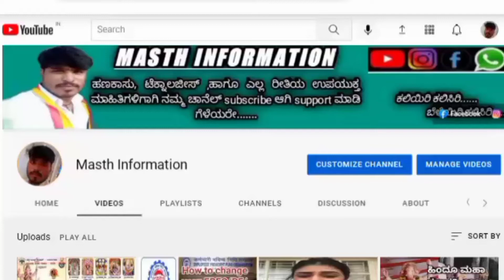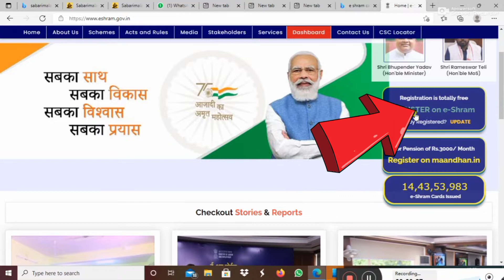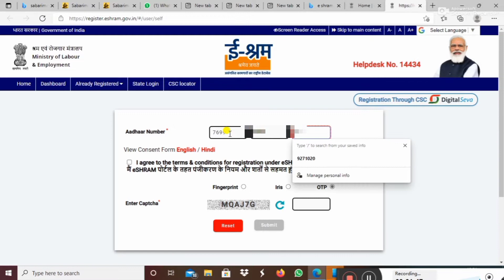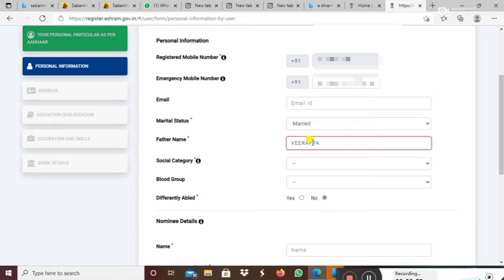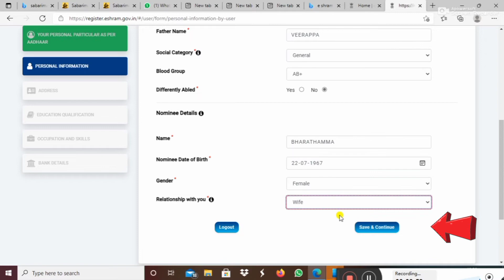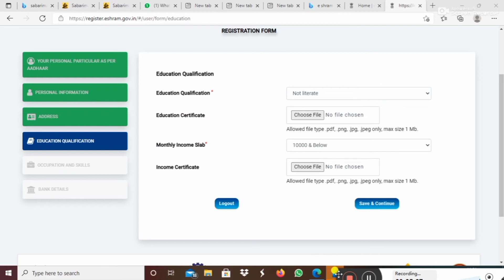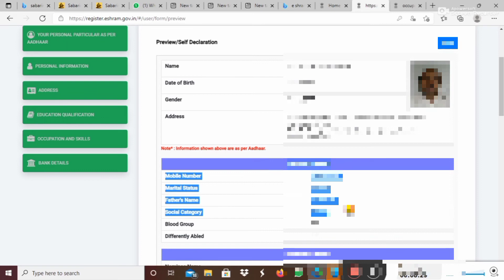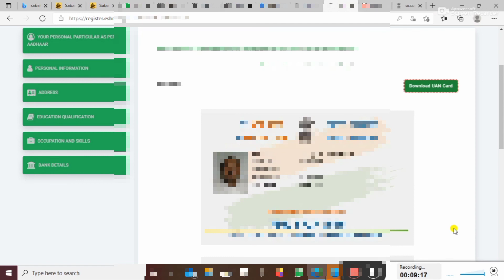E SHARM CARD 2022 | HOW TO APPLY E SHRAM CARD ONLINE |HOW TO REGISTER AND DOWNLOAD E SHARM CARD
video is for educational purpose only, copyright disclaimer under section 107  of the copyright act 1976, allowance is made for" fair use" for purposes such as criticism, comments, news reporting, teaching, scholarship, and research, fair use is a use permitted bike corporate statute that might otherwise be infringing.